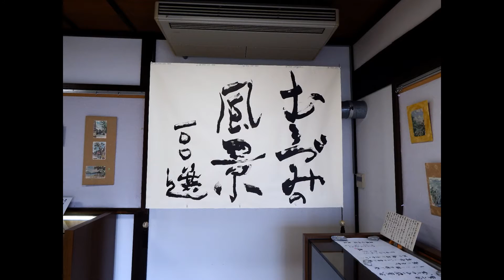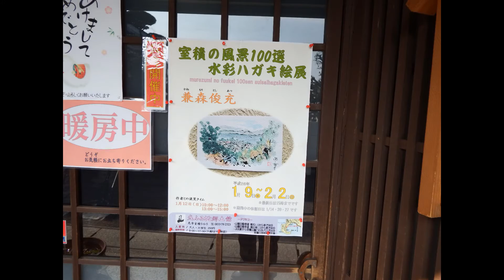室積の風景１００選水彩絵ハガキ展 2014 1 11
光市室積光ふるさと郷土館でひらかれた。近くの自治会の兼森俊充（としあつ66歳）さんの作品で、見慣れた風景画味わい深く描かれ寒心した。テレビでも紹介された。作品は墨汁をつけた割り箸で一気に描き水彩絵の具で色をｔつけ10分～30分で仕上げる。